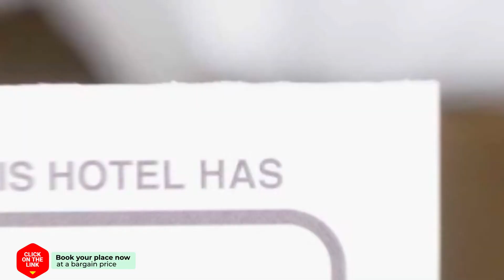b&b de Vlinder hotel review | Hotels in Hardenberg | Netherlands Hotels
b&b de Vlinder hotel video review. Hotels in Hardenberg, european 3 stars hotels.